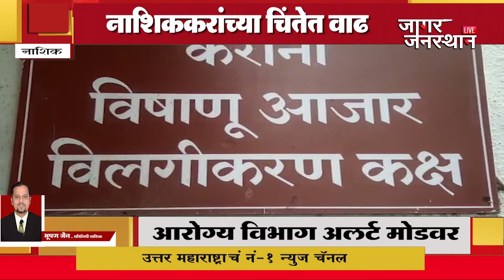नाशिककरांच्या चिंतेत वाढ